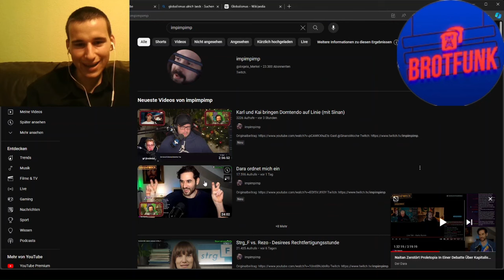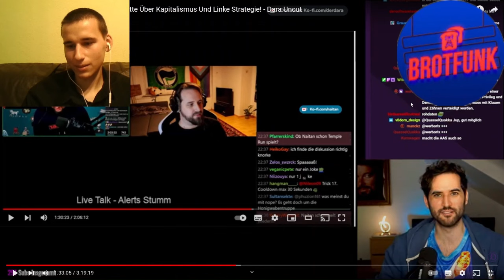Shurjoka oder Dara? Auf wen sollte man eher reagieren? | Reaktion auf Dara mit Marco vom Brotfunk